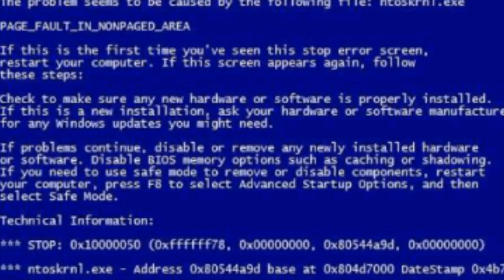1 KILL = 1 DRINK OF SYRUP w/ GIRLFRIEND (FORTNITE BATTLE ROYALE)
1 KILL = 1 DRINK OF SYRUP w/ GIRLFRIEND (FORTNITE BATTLE ROYALE)

I’m a 20 year old living in Okinawa, Japan. I make vlogs, Give advice, and a Active Duty United States Marine! This is my life.